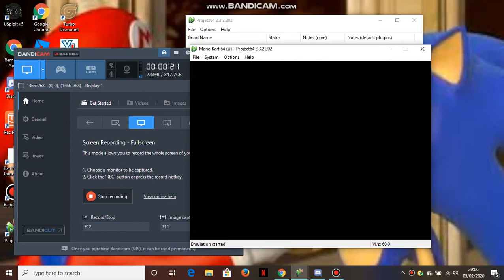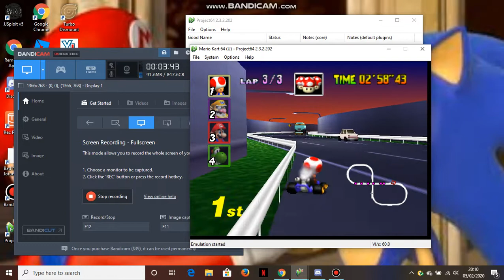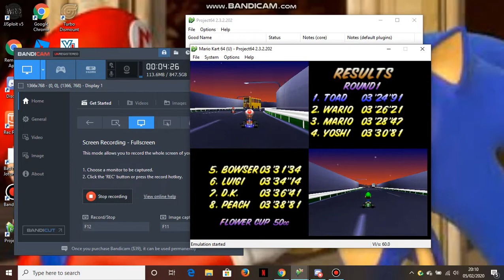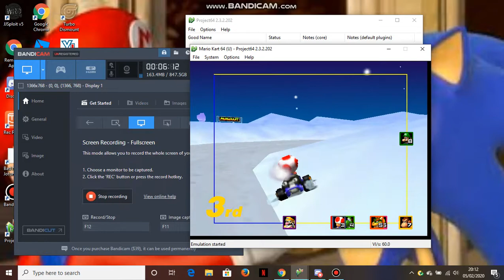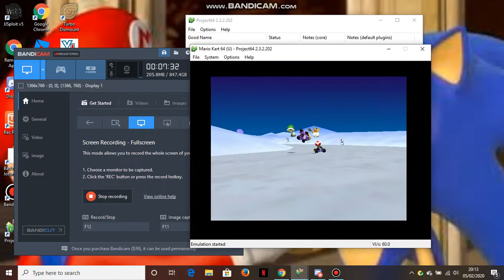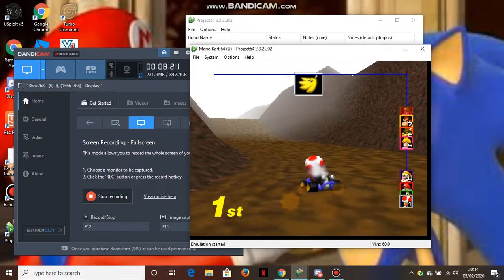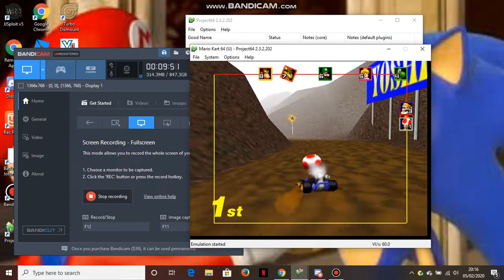mario kart 64 flower sup